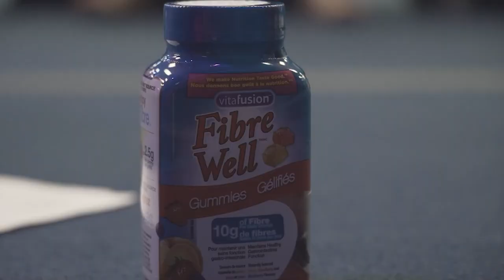What if I go away during a challenge?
Get ready to sweat, burn fat, and become the strongest version of yourself! 🏋️‍♂️💥

In this incredible challenge, we've got you covered even if you have to travel or go on vacation! ✈️🌴 Don't worry, we've got your back! Here's what you can do:

✅ If it's just a few days away, no problem! Bring your powders and supplements for that extra boost! 💪🌟

✅ Going on an all-inclusive trip? We've got tips for you too! Keep an eye on your portions, track your intake on MyFitnessPal, and don't stress if you go over your budget. We'll help you bounce back with a low-calorie plan before and after your trip! 🌮🍹

✅ And if you're worried about losing progress, fear not! We'll go extra hard before you leave and as soon as you return. Together, we'll make it work, no matter what! 💪💥

We want to hear from you! Let's engage and support each other on this incredible journey! 💬👥